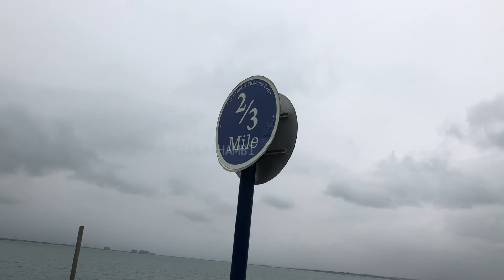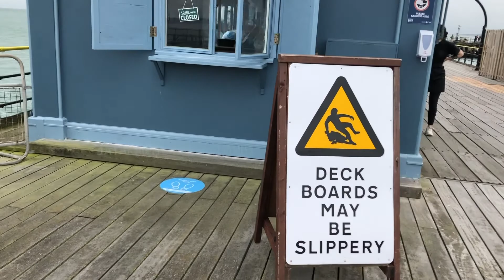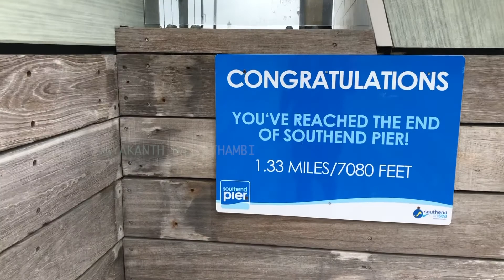Southend Pier Walking Tour! | August 2020